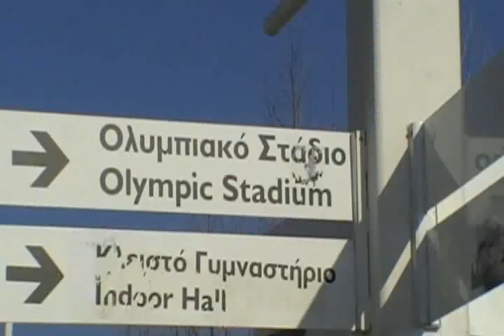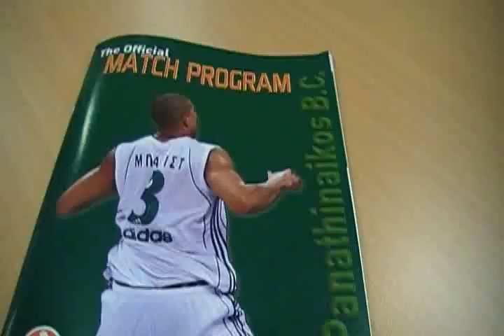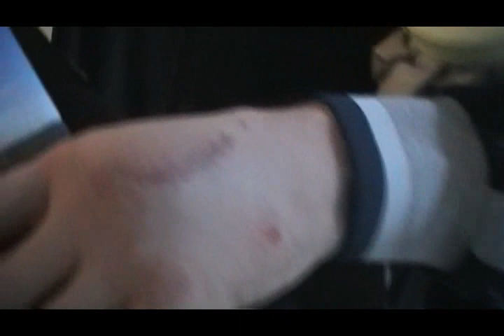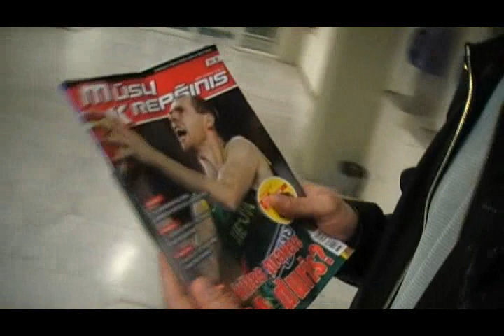fotografo Tomo Tumalovičiaus blog'as. Panathinaikos - Montepaschi Atėnuose. 2009 kovo 24-26 kovos.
reporteris.com fotografo Tomo Tumalovičiaus blog'as. Panathinaikos - Montepaschi Atėnuose. Eurolygos ketvirtfinalio kovos. 2009 kovo 24-26 d.